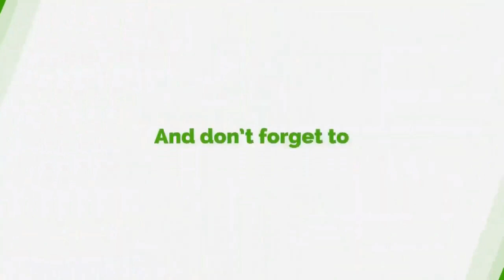We Always Speak Of Constitutional Change But No Show - Nana Akomea